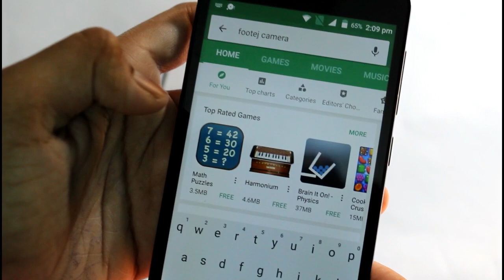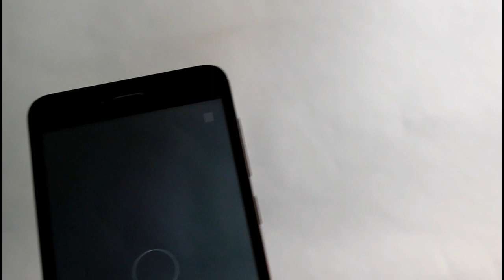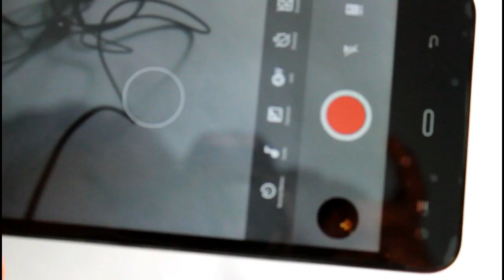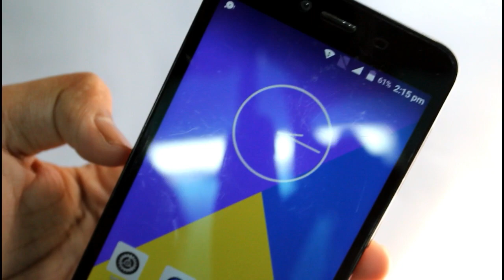How to use your earphone as a mic for video recording